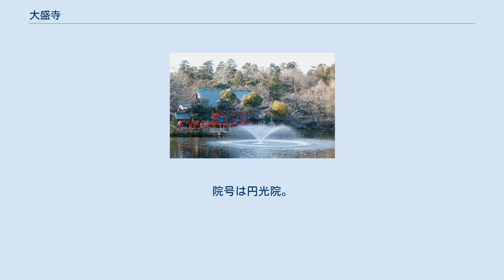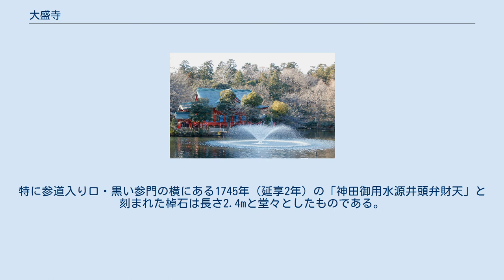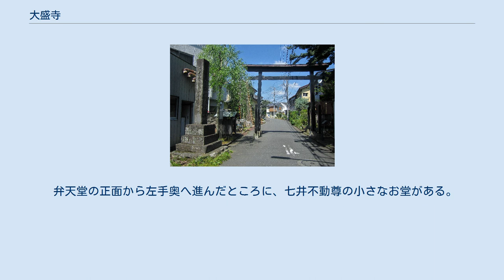大盛寺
大盛寺（だいせいじ）は、東京都三鷹市井の頭にある天台宗の寺院。
山号は明静山。
院号は円光院。
都立井の頭恩賜公園内・井の頭池にある井の頭弁財天の別当寺（本坊）でもある。
 井の頭弁財天 黒い参門と道標 歌川広重『名所雪月花』で描かれた雪景の井の頭弁財天 大盛寺の創建の詳細については不詳であるが、1652年（承応元年）に寺院となったと伝えられる。
 井の頭弁財天堂は、『井之頭略縁起』によれば平安時代の天慶年間（938年－947年）源経基が創建したものと伝えられ、その後源頼朝が1197年（建久8年）に再建し、別当となる坊舎が立てられたと伝えられる。
1333年（元弘3年）新田義貞が鎌倉を攻めた際に焼失し衰退していたが、江戸時代に入り3代将軍徳川家光によってようやく再興されたという。
1923年（大正12年）の関東大震災で被害を受け、現在の堂舎は昭和初期に再建されたものである。
 縁起によれば、本尊の弁財天像は789年（延暦8年）平安時代の僧で最澄の作と伝えられている。
 甲州街道を高井戸から分け入り久我山・牟礼村を経て参道に至る道筋には、要所要所「井のかしら弁天道」などの道標が建てられている。
特に参道入り口・黒い参門の横にある1745年（延享2年）の「神田御用水源井頭弁財天」と刻まれた棹石は長さ2.4mと堂々としたものである。
 弁天堂の周囲には、「我こそ弁天の化身だ」と申して池に入水し白蛇になった松原の３枚鱗が首にある娘を偲んで供養のために作られたと伝えられる宇賀神像(年代不詳)、1771年（明和8年）の狛犬、鳥居、手水鉢、1817年（文化14年）の石橋(一番組・湯屋講寄進)、1833年（天保4年）石燈篭（伊勢屋伊兵衛＝現・にんべんら寄進）、など多くの寄進物が見られ、弁天信仰の盛んであったこ感じられる。
 弁天堂の正面から左手奥へ進んだところに、七井不動尊の小さなお堂がある。